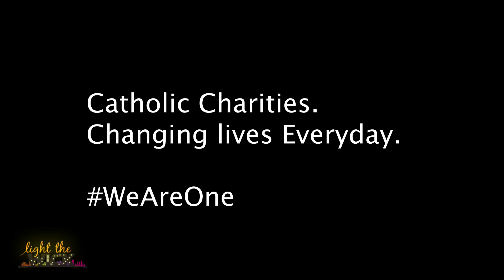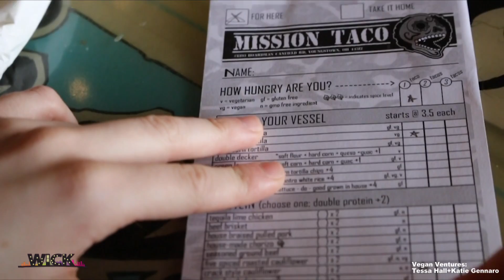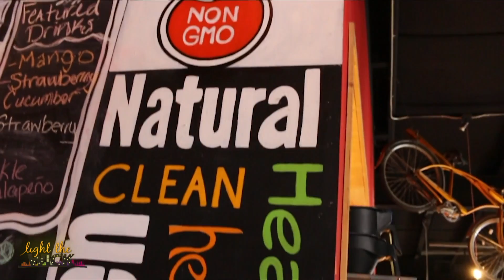Catholic Charities and Vegan Ventures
This week we meet Terry Vicars and learn about his mission at Catholic Charities. Next, we find out more about vegan dining in Youngstown when Tessa and Katie stop by Mission Taco in Boardman.